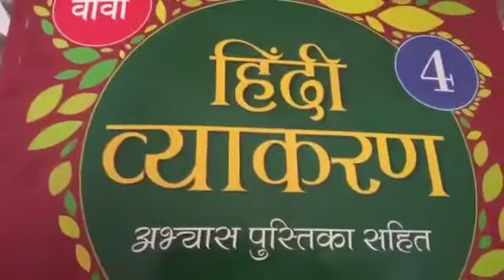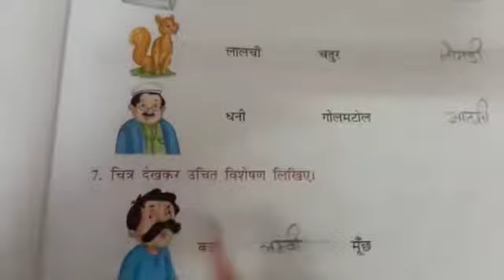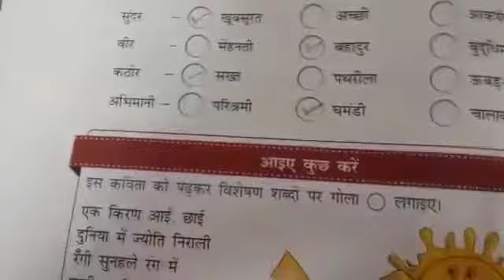Class 4 Hindi Vyakaran Paath 8 Part 2